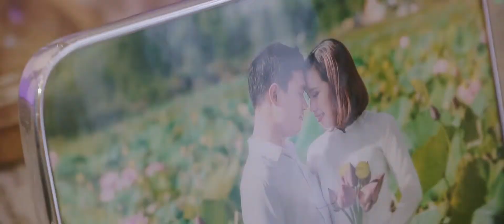Phóng sự cưới // Đình Nhân & Hồng Phương (15.10.17)